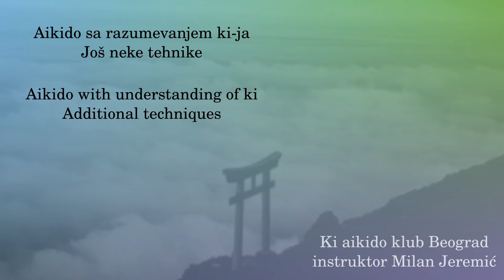044 - Jodantsuki shihonage